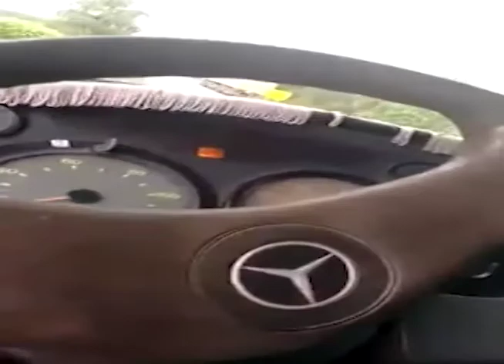Acidende com vitima fatal na BR 364 ok